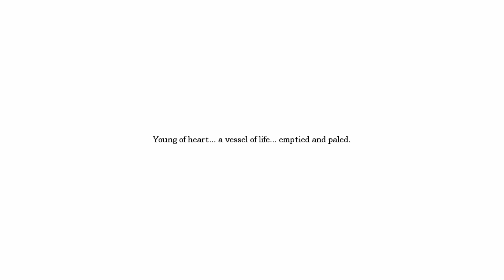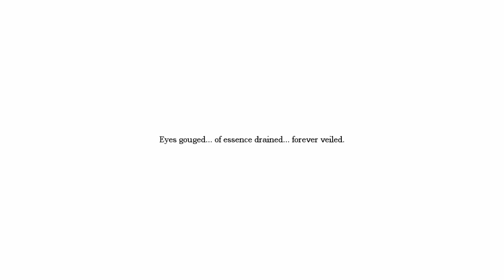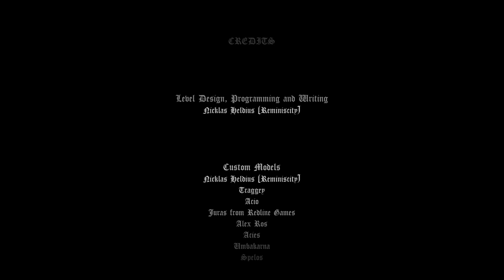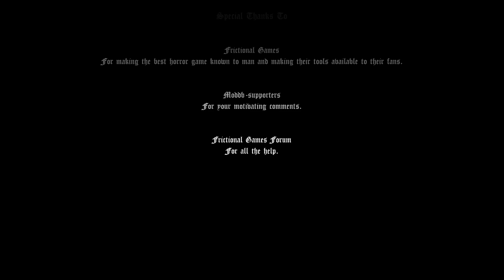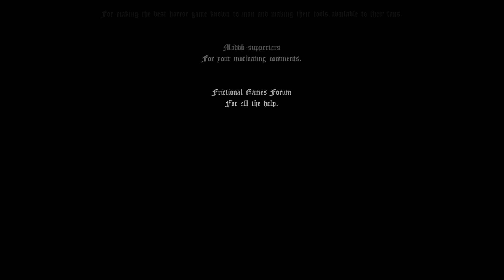Amnesia Amadeus : Episode 4 - The Silver Cord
Hanging out playing some Amnesia Amadeus